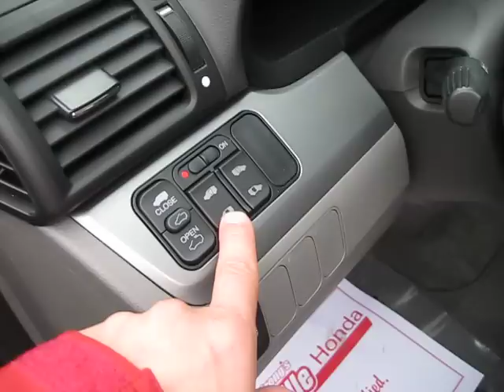50953 2008 Honda Odyssey EXL Sliding Door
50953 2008 Honda Odyssey EXL Sliding Door